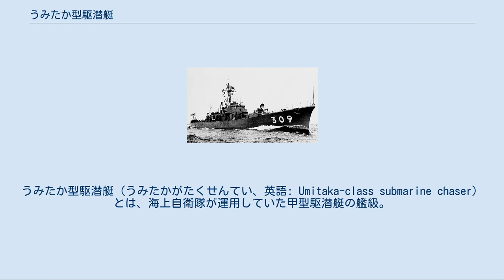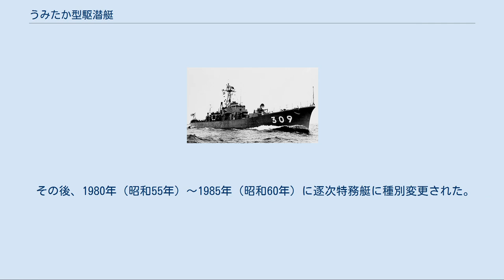うみたか型駆潜艇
うみたか型駆潜艇（うみたかがたくせんてい、英語: Umitaka-class submarine chaser）とは、海上自衛隊が運用していた甲型駆潜艇の艦級。
1957年（昭和32年）、1961年（昭和36年）および1962年（昭和37年）度計画において4隻が建造された。
 本型では、先行する昭和29年度計画艇（かり型、かもめ型）の運用実績から、航行性能を向上させるとともに、設計を合理化した。
なお基本設計については、29年度艇では船舶設計協会が行なっていたが、本型より防衛庁（当時）技術研究所に移管されており、計画番号はK103Bであった。
 基本的には29年度計画をもとに大型化（基準排水量にしてかり型の1.4倍）した設計であり、船型は同じ平甲板型である。
29年度艇では極端な薄板による精緻な設計が工数の増加を招いていたことから、艦首部は2.9〜3.2ミリ厚であったものが4.5〜6ミリに、また水線下も4.5ミリから8ミリに増厚したが、やはり全体に薄板構造であったことに変わりはなかった。
また29年度艇では、風圧側面積減少を図るため艦橋と甲板室が分離されていたが、荒天時の艦内連絡の便が悪くなり、また艦内の充分なスペースが確保できない等の欠点があったことから、本型では前後の上部構造物が一体化されて荒天時にも容易に行き来できるようになった。
戦闘区画や士官室などの一部に冷房が導入され、居住区も拡張（一人当たり面積にして10%増）して、居住性も向上している。
ただしこれらのために重心が上昇して復原性の悪化を来たし、「うみたか」「おおたか」は約15トンの固定バラストを搭載した。
また後続艇では上甲板板厚の変更（6ミリから5ミリへ）など、艤装も含めた再検討による重心降下策が順次に講じられた。
 本型では艦橋にウィングを設けたほか、最終4番艇「くまたか」のみ、司令部設備を設けるため、上部構造物を後方に2.5メートル伸ばして司令部庶務室を設けている。
また34年度艇以降では、工数低減と重量軽減のため、上部構造物の側壁にコルゲート・パネルが採用されている。
 主機関としては、かもめ型とほぼ同構成の、比較的大重量の中速堅牢ディーゼル主機を採用しており、三井造船がデンマークのB&W社とのライセンス契約のもと製造した635VBU-45型2サイクル単動直列6気筒排気ターボ過給機付きトランク・ピストン型ディーゼルエンジンが搭載された。
これは、前年度計画で建造された乙型警備船「いなづま」（28DE）の950VBU60型（出力6,000馬力）の半分の気筒出力をもつ姉妹機関として開発されたものであった。
自己逆転機構を備えており、推進器に直結されている。
使用燃料は普通のディーゼル機関用の1号A重油であった。
 ソナーとしては、29年度艇と同じく、25.5キロヘルツ級・走査式のSQS-11Aを40mm機銃の直下の船底に装備した。
 これに対し、レーダーとしては、29年度艇ではアメリカ製でXバンドを用いるAN/SPS-5Bを備えていたのに対し、本型では国産でCバンドを用いるOPS-16とされた。
また本型以降、電子戦支援のための電波探知装置（ESM）が搭載されており、1957年（昭和32年）度計画で建造された最初の2隻（「うみたか」「おおたか」）では上部構造物後端に直接、また1961年（昭和36年）および1962年（昭和37年）度計画で建造された2隻では支柱のうえに設置されている。
 高角機銃システムは29年度艇と同様で、前甲板にMk.1 40mm連装機銃を備えた。
これはMk.63 砲射撃指揮装置（GFCS）によって射撃指揮を受けており、方位盤は艦橋トップ、射撃レーダーは銃側装備とされていた。
また、その後方の艦橋構造物直前にはヘッジホッグMk.10対潜迫撃砲を、艦尾に54式爆雷投下軌条（1条あて爆雷6個）が両舷に1基ずつ配置する点も同様である。
ただし29年度艇では後甲板に配置されていた55式爆雷投射機（いわゆるY砲）にかわって、誘導装置を備えた対潜短魚雷が採用された。
前期建造艇2隻では、483ミリ径のMk.32短魚雷を投射する短魚雷落射機が採用されたが、後期建造艇2隻（「わかたか」「くまたか」）では、アメリカ製で324ミリ口径のMk.32をライセンス生産した68式3連装短魚雷発射管に変更された。
これは以後の海上自衛隊の警備艦艇で標準的な装備となったが、本型およびみずとり型駆潜艇が初装備艇となっている。
 前期建造艇は大湊地方隊第3駆潜隊、後期建造艇は佐世保地方隊第5...